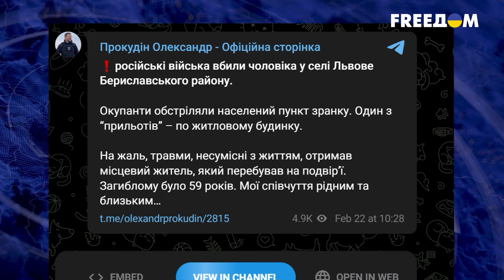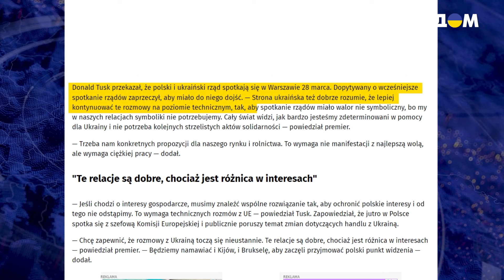😲 Самые АКТУАЛЬНЫЕ новости ВОЙНЫ В УКРАИНЕ! МОЩНЫЕ обстрелы городов! Помощь от партнеров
В нашем сюжете мы собрали главные новости вокруг войны в Украине. Россия продолжает наносить массированные ракетные удары и удары дронами по гражданским объектам: что известно про последствия. Блокада украинско-польской границы. Детали в выпуске!